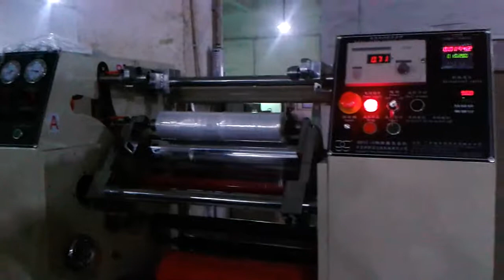Rewinding Machine For Stretch Film Cling Film Jumbo roll wechatwhatsapp 0086 13925825327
•Paper Tube Machine Line and Paper Slitting And Rewinding Machine
•Lamination Machine
•Package /Shrink Machine
*Plane Mask Production Machine/ package machine etc